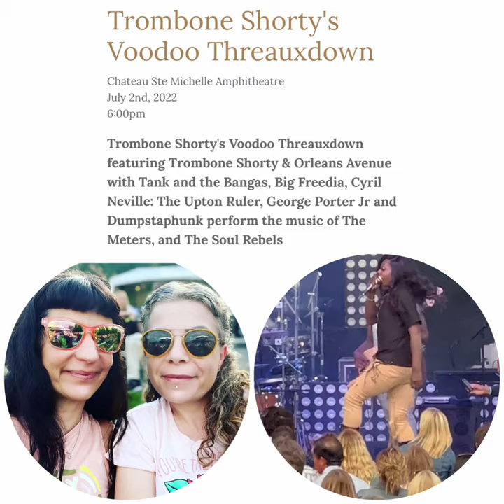Trombone Shorty bringing the spirit of NOLA for a Voodoo Threauxdown — featuring Big Freedia